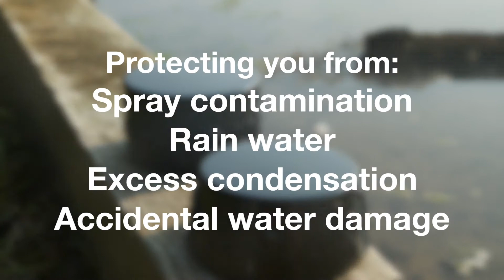Stop water contamination on your boat's fuel tank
The Tank Top can prevent water contamination to your boats fuel (gas/petrol) tank by covering the vulnerable part of the tank. This works by stopping spray, rain and even an accidental heavy spill on top of it. Another bonus is the opening of the tanks is made easier on colder days with the Thank Top Fitted.